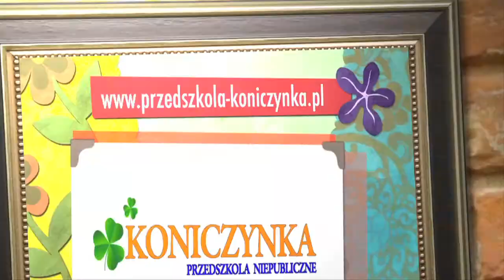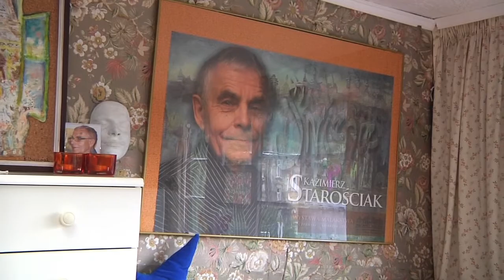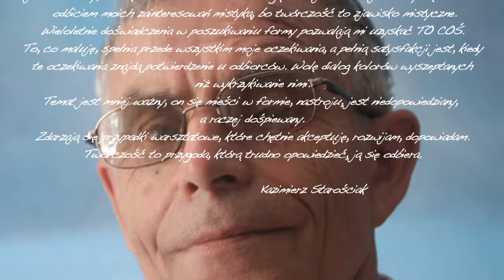Kazimierz Starościak-wałbrzyski malarz